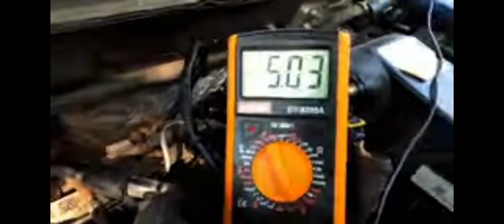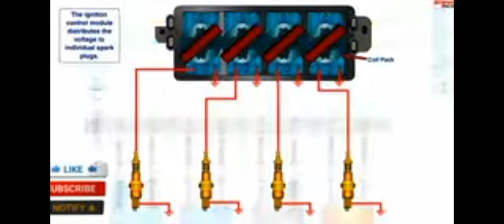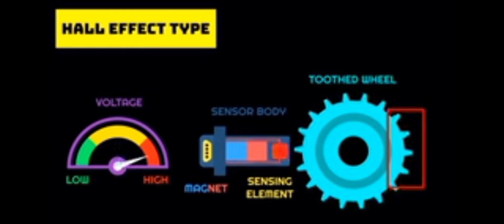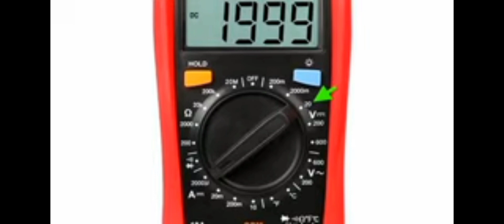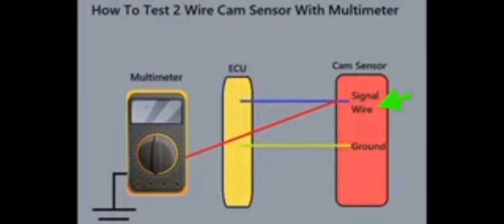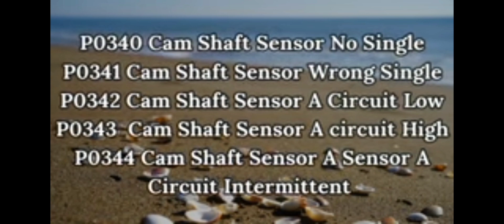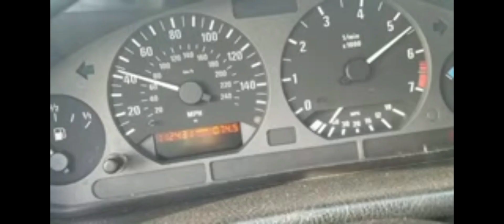Cam Shaft sensor location Function and Testing